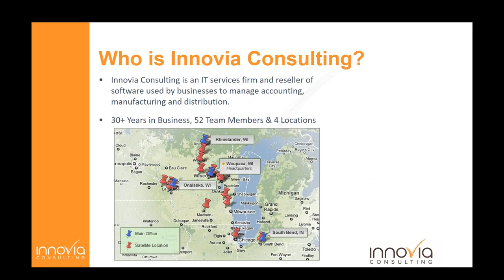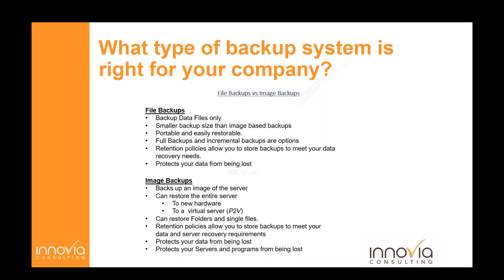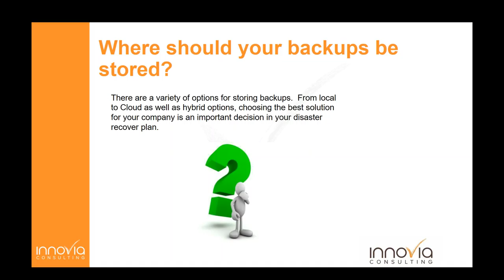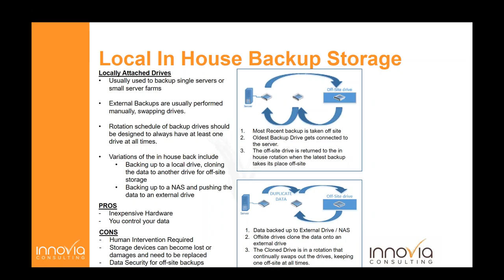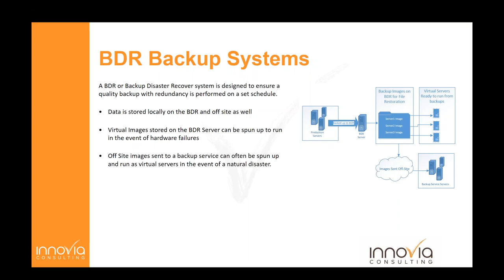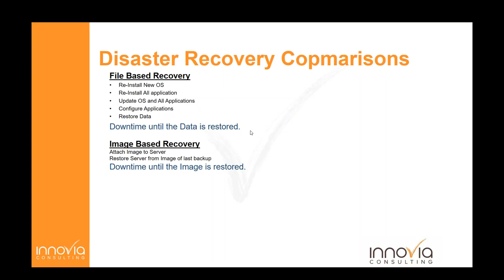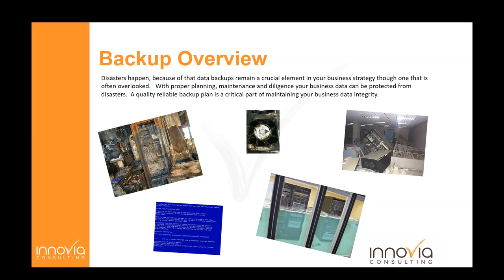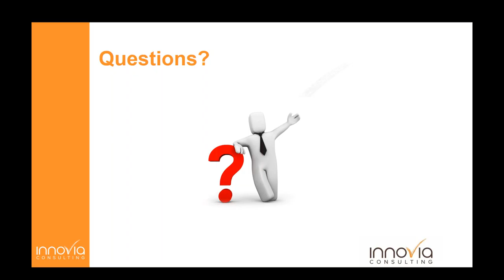Business Backup Options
Are you worried about backing up your technology? Join us for an overview of current backups technologies and how they can be applied to your business.